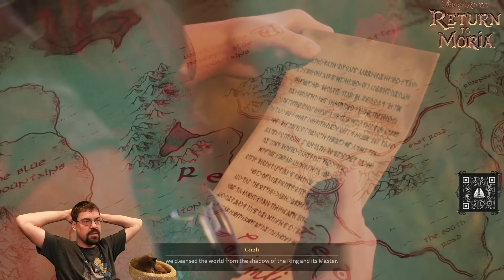CohhCarnage Plays TLOTR: Return To Moria (Sponsored By North Beach Games) - Part 1 (Unfinished)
Cohh jumps into The Lord Of The Rings: Return To Moria (Sponsored By North Beach Games) to see what it has to offer.